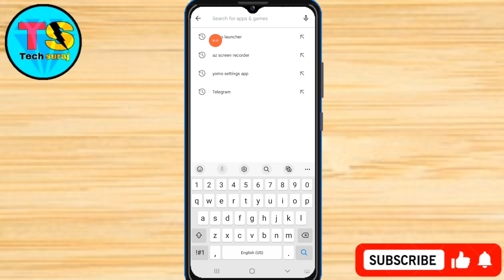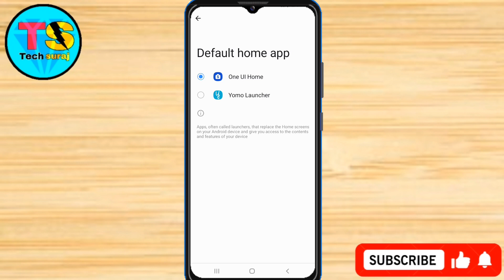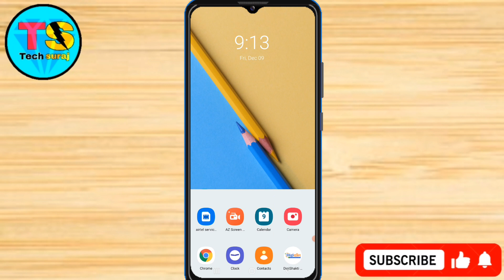How To Remove Lock Screen Wallpaper On Modi Smartphone // Modi Yogi Wallpaper Change Kaise Kare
How To Remove Wallpaper On Modi Smartphone // Modi Yogi Wallpaper Change Kaise Kare

yogi modi ka photo remove,
yogi wale phone se wallpaper kaise hataye,
yogi modi ka photo kaise hataye phone,
Up free smartphone se Yogi ji ki photo kaise hataye,
how to remove yogi wallpaper for phone,
yogi modi ka photo kaise hataye mobile se,
yogi wale phone ka wallpaper kaise hataye,
yogi ji ka wallpaper kaise hataye,
how to remove yogi ji photo from mobile
modi yogi wallpaper kaise hataye,
yogi modi wallpaper kaise hataye,
yogi smartphone lock screen wallpaper,
how to change yogi lock screen wallpaper,
Tech Suraj